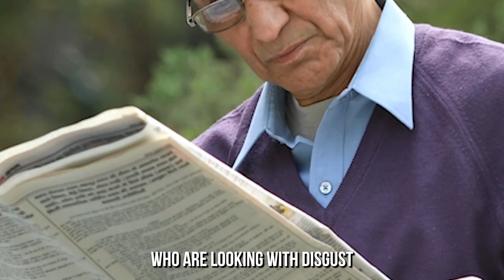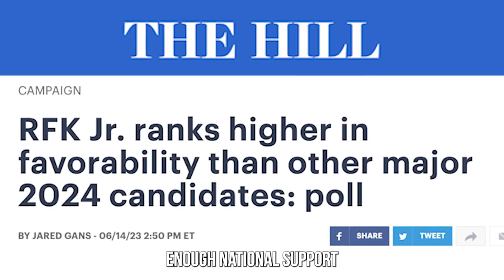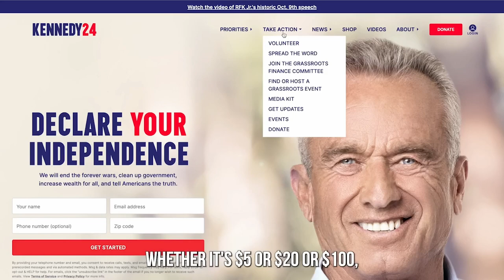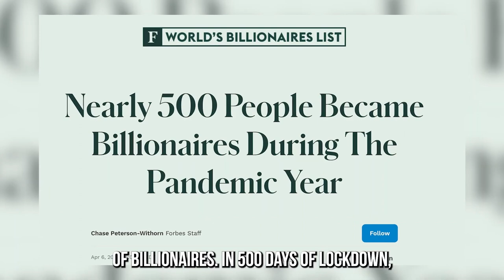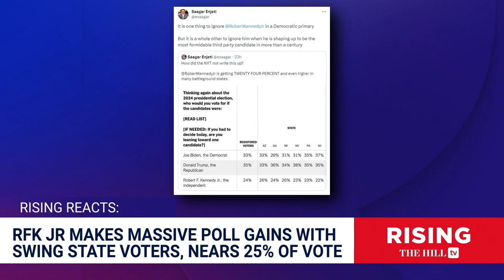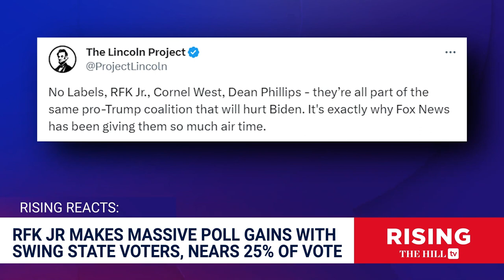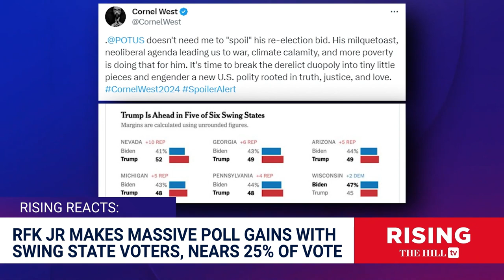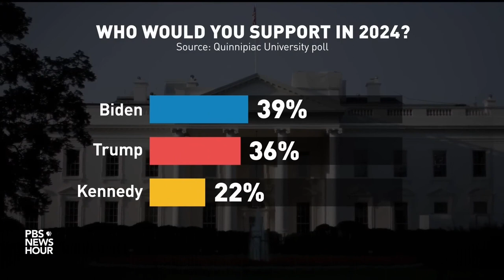RFK 2024 | The Most Popular Independent Candidate